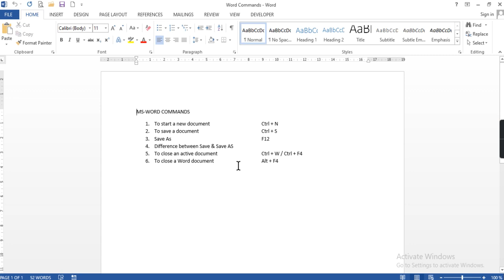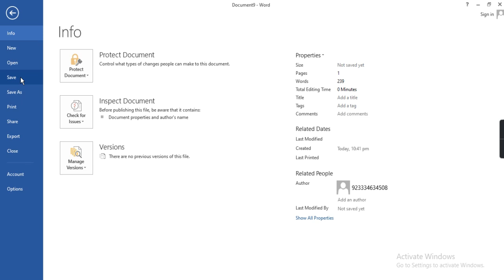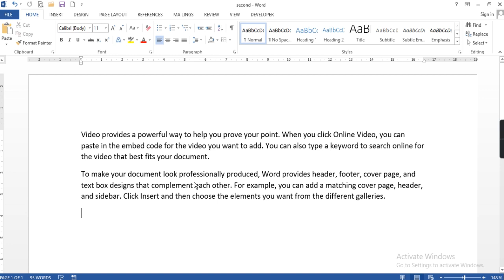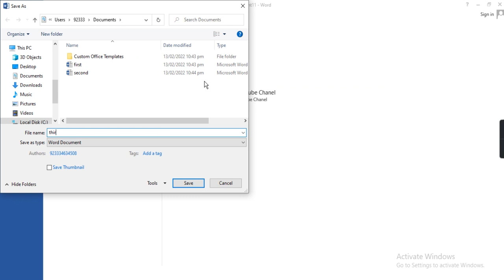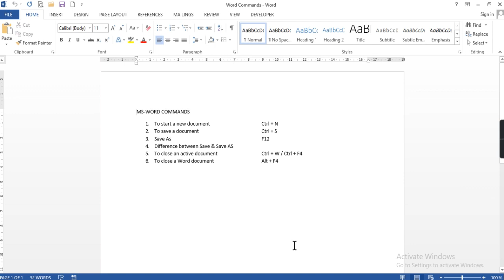Word Commands | LATIFTECH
Learn about Word commands by | LATIFTECH
General Program Shortcuts
There are many general program shortcuts in Microsoft Word that make it easier for you to do everything from save your document to undo a mistake.

Ctrl+N: Create a new document
Ctrl+O: Open an existing document
Ctrl+S: Save a document
F12: Open the Save As dialog box
Ctrl+W: Close a document
Ctrl+Z: Undo an action
Ctrl+Y: Redo an action
Alt+Ctrl+S: Split a window or remove the split view
Ctrl+Alt+V: Print Layout View
Ctrl+Alt+O: Outline View
Ctrl+Alt+N: Draft View
Ctrl+F2: Print Preview View
F1: Open the Help pane
Alt+Q: Go to the “Tell me what you want to do” box
F9: Refresh the field codes in the current selection
Ctrl+F: Search a document
F7: Run a spelling and grammar check
Shift+F7: Open the thesaurus. If you have a word selected, Shift+F7 looks up that word in the thesaurus.
Moving Around in a Document
You can use keyboard shortcuts to easily navigate throughout your document. This can save time if you have a long document and don’t want to scroll through the entire thing, or simply want to easily move between words or sentences.

Left/Right Arrow: Move the insertion point (cursor) one character to the left or right
Ctrl+Left/Right Arrow: Move one word to the left or right
Up/Down Arrow: Move up or down one line
Ctrl+Up/Down Arrow: Move up or down one paragraph
End: Move to the end of the current line
Ctrl+End: Move to the end of the document
Home: Move to the beginning of the current line
Ctrl+Home: Move to the beginning of the document
Page Up/Page Down: Move up or down one screen
Ctrl+Page Up/Page Down: Move to the previous or next browse object (after performing a search)
Alt+Ctrl+Page Up/Page Down: Move to the top or bottom of the current window
F5: Open the Find dialog box with the “Go To” tab selected, so you can quickly move to a specific page, section, bookmark, and so on.
Shift+F5: Cycle through the last three locations where the insertion point was placed. If you just opened a document, Shift+F5 moves you to the last point you were editing before closing the document.
Selecting Text
You may have noticed from the previous section that the arrow keys are used for moving your insertion point around, and the Ctrl key is used to modify that movement. Using the Shift key to modify a lot of those key combos lets you select text in different ways.

Shift+Left/Right Arrow: Extend your current selection by one character to the left or right
Ctrl+Shift+Left/Right Arrow: Extend your current selection by one word to the left or right
Shift+Up/Down Arrow: Extend selection up or down one line
Ctrl+Shift+Up/Down Arrow: Extend selection to the beginning or end of the paragraph
Shift+End: Extend selection to the end of the line
Shift+Home: Extend selection to the beginning of the line
Ctrl+Shift+Home/End: Extend selection to the beginning or end of the document
Shift+Page Down/Page Up: Extend selection down or up one screen
Ctrl+A: Select the entire document
F8: Enter selection mode. While in this mode, you can use the arrow keys to extend your selection. You can also press F8 up to five times to extend the selection outward. The first press enters selection mode, the second press selects the word next to the insertion point, the third selects the whole sentence, the fourth all the characters in the paragraph, and the fifth the whole document. Pressing Shift+F8 works that same cycle, but backwards. And you can press Esc any time to leave selection mode. It takes a little playing with to get the hang of it, but it’s pretty fun!
Ctrl+Shift+F8: Selects a column. Once the column is selected, you can use the left and right arrow keys to extend the selection to other columns.
Editing Text
Word also provides a number of keyboard shortcuts for editing text.

Backspace: Delete one character to the left
Ctrl+Backspace: Delete one word to the left
Delete: Delete one character to the right
Ctrl+Delete: Delete one word to the right
Ctrl+C: Copy or graphics to the Clipboard text
Ctrl+X: Cut selected text or graphics to the Clipboard
Ctrl+V: Paste the Clipboard contents
Ctrl+F3: Cut selected text to the Spike. The Spike is an interesting variant on the regular clipboard. You can keep cutting text to the Spike and Word remembers it all. When you paste the Spikes contents, Word pastes everything you cut, but places each item on its own line.
Ctrl+Shift+F3: Paste the Spike contents
Alt+Shift+R: Copy the header or footer used in the previous section of the document
Applying Character Formatting
Word also has loads of keyboard combos for applying character formatting (and paragraph formatting, but that’s covered in the next section. You can use the shortcuts to apply formatting to selected text or to whatever you type next if no text is selected.

Ctrl+B: Apple bold formatting
Ctrl+I: Apply italic formatting
Ctrl+U: Apply underline formatting
Ctrl+Shift+W: Apply underline formatting to words, but not the spaces between words.